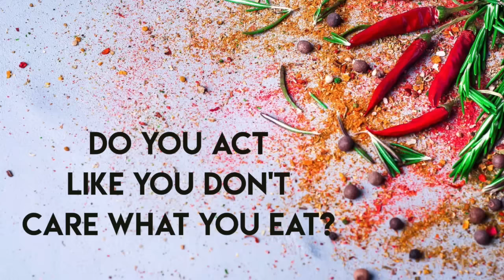How to Improve Your Relationship with Food - Teal Swan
If you have an unhealthy relationship with food and suffer from bulimia, anorexia, binge eating or other related eating disorders and would like to improve your relationship and have a healthy relationship we can dive into all of the emotions surrounding eating, following those feelings and resolving the root trauma.  Teal speaks gives us a deeper understanding around our traumas relating around food in this video.

Teal Swan is a revolutionary for personal transformation. As a renowned author, speaker and social media star, she travels the world teaching self-development and teaching people how to transform their emotional, mental, physical and spiritual pain.

Camera/Lighting Studio Setup and Equipment List

-Camera-
Black Magic Pocket Camera
Sigma 17-50mm Lens
Lens Adaptor
Manfrotto Head + Tripod
-Audio-
H4 Zoom Recorder
Outdoor Mic Windscreen
-Lighting-
GreenScreen Kit
2 Dimmable 660 LED Lights